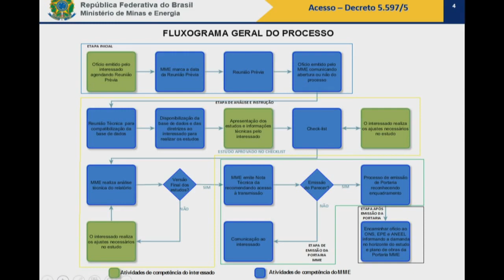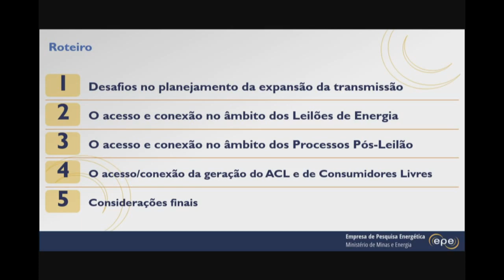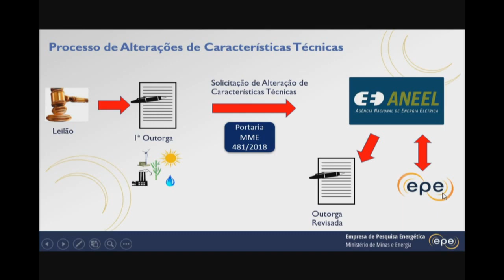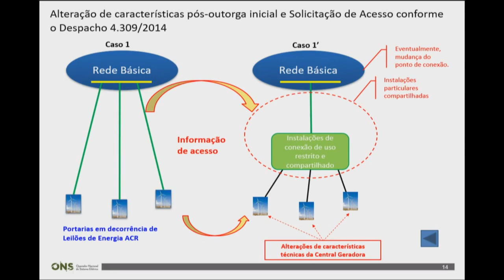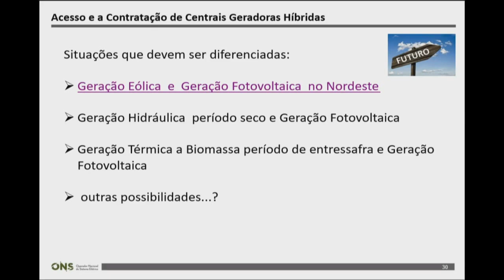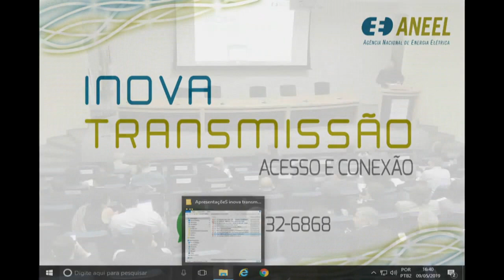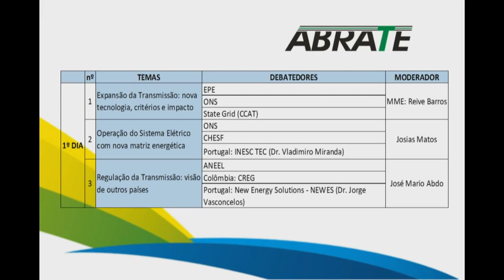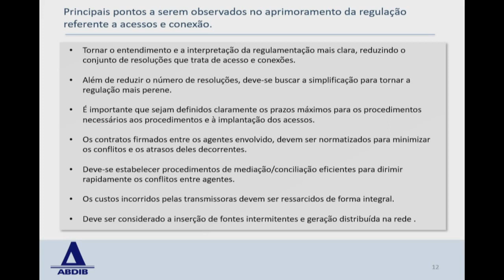Inova Transmissão: Acesso e Conexão 09/05/2019 - Parte 2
O evento faz parte das atividades da Agenda Regulatória da Agência e tem por objetivo subsidiar o trabalho de consolidação e aperfeiçoamento dos normativos que envolvem o acesso ao sistema de transmissão.